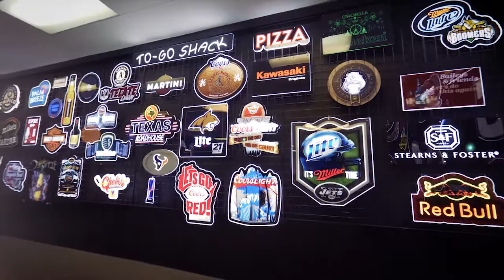Firebolt - A Day in the Life